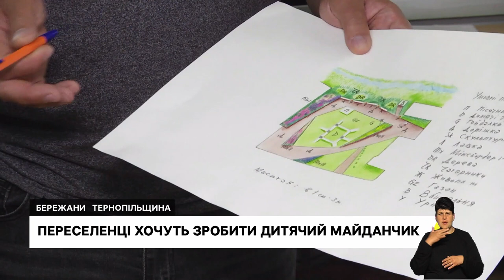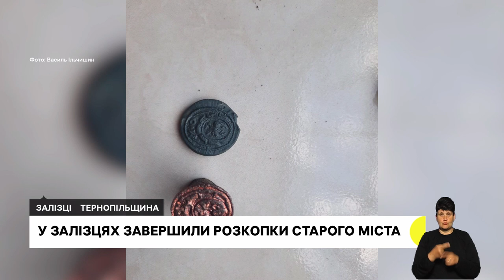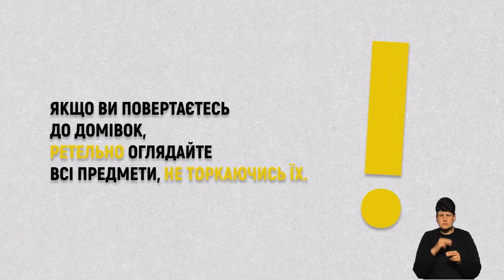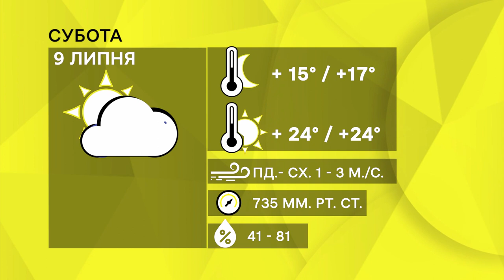Біля Катедри встановили огорожу, юридичні консультації для переселенців | 08.07.2022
Біля тернопільського храму, в який напередодні Великодня в'їхали автомобілем, встановили металеву огорожу.
Безоплатну юридичну допомогу в тернопільському "Карітасі" можуть отримати переселенці
Хочуть віддячити місту за гостинність. У Бережанах переселенці розробили проєкт дитячого майданчика.
У вільний від служби час нацгвардійка шиє українські прапори та передає бійцям на фронт